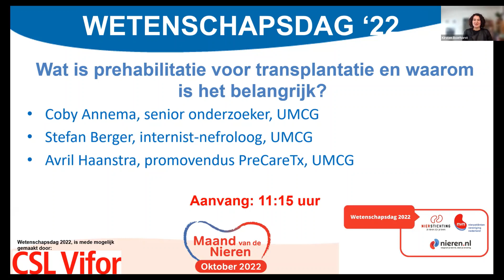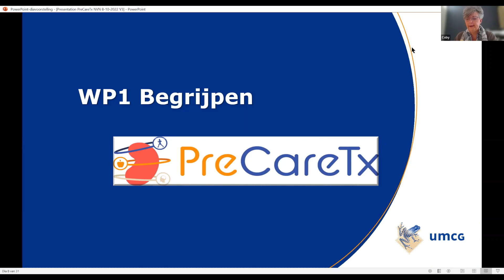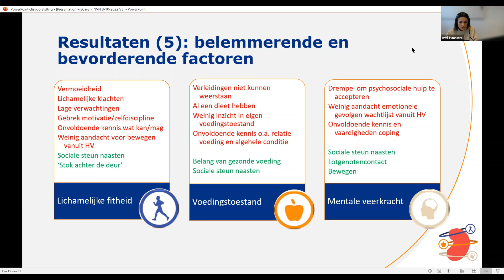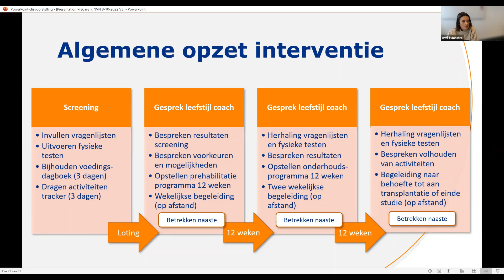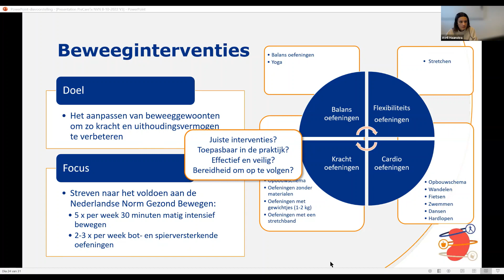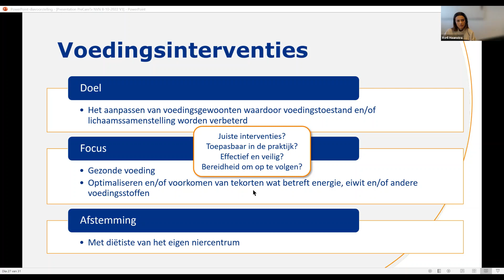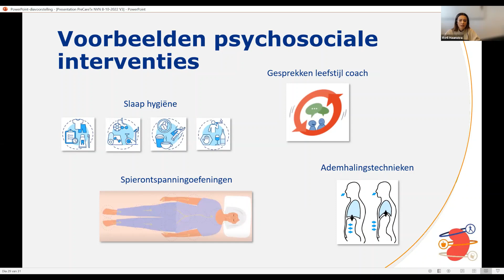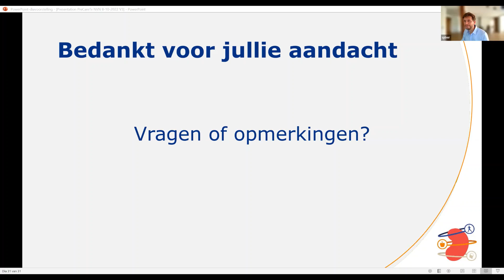Webinar 'Wat is prehabilitatie voor niertransplantatie en waarom is het belangrijk?'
Prehabilitatie is een vorm van revalidatie maar dan voorafgaand aan transplantatie. Er wordt gedacht dat als de algehele conditie van (nier)patiënten goed is, dit ook leidt tot een sneller herstel na de ingreep. In het onderzoek PreCareTx wordt onderzocht of dit zo is. Tijdens dit webinar vertellen de onderzoekers meer over dit onderzoek.